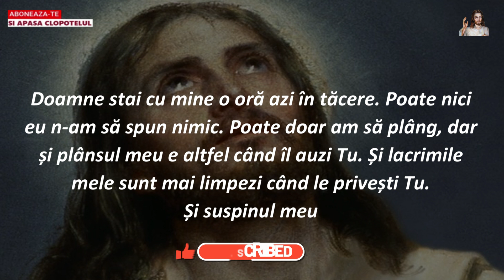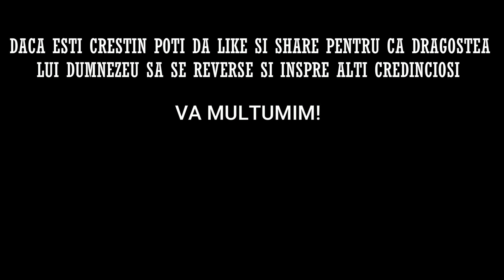Rugaciunea de Vineri 16 Decembrie 2022 🙏 Credinta in Dumnezeu, Amin